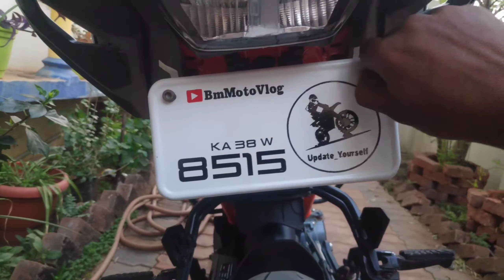2022 KTM Duke Tail Tidy | How to Install | DIY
2022 KTM Duke Tail Tidy | How to Install | DIY